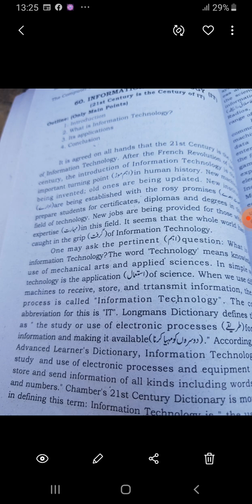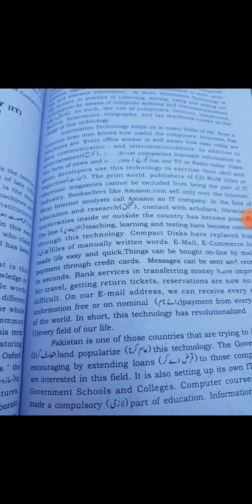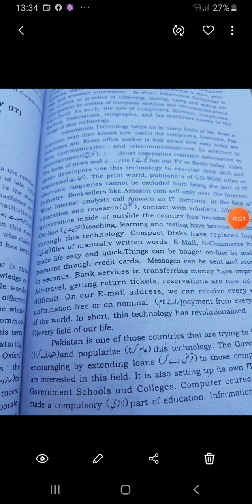4th year English lecture Essay 19.12.20